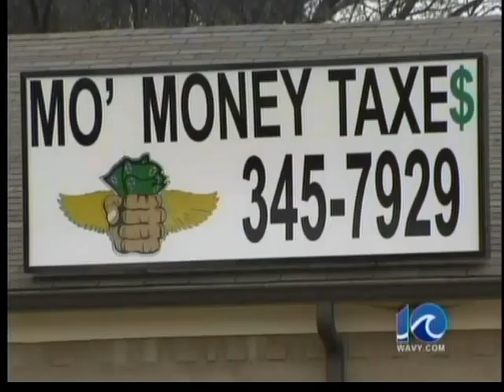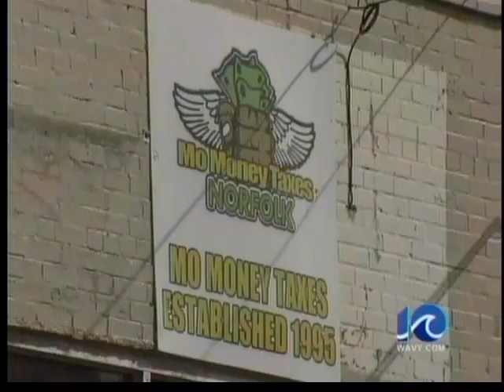Mo Money processor explains late refunds